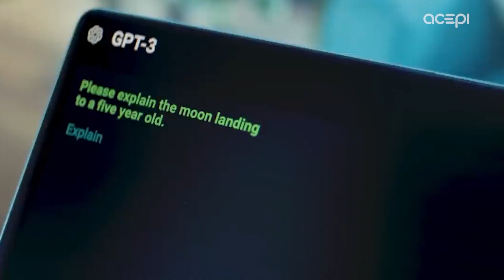Portugal Digital Summit '23 | 17 e 18 Outubro | Exponor - Matosinhos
Em 2023, o PORTUGAL DIGITAL SUMMIT está de volta ao formato presencial – e melhor do que nunca. Nos dias 17 e 18 de outubro, mais de 150 oradores nacionais e internacionais vão debater os principais temas do digital, numa conferência que, pela primeira vez, se realiza no norte de Portugal e tem como país convidado os Estados Unidos da América. Com o mote "AI: Powering Business Innovation & Digital Transformation", o PDS' 23 vai oferecer um ambiente dinâmico e interativo, com 3 palcos e uma área de mais de 6.000 m2 de exposição, sendo esperados mais de 2.000 profissionais e visitantes ao longo dos dois do evento.